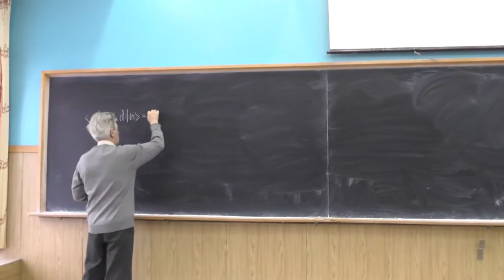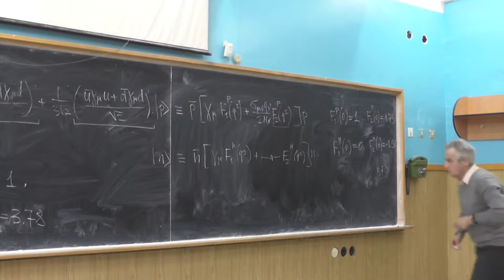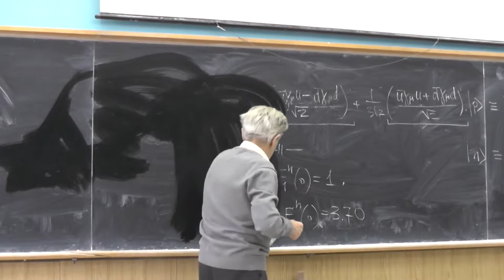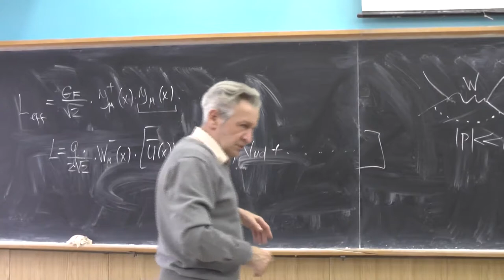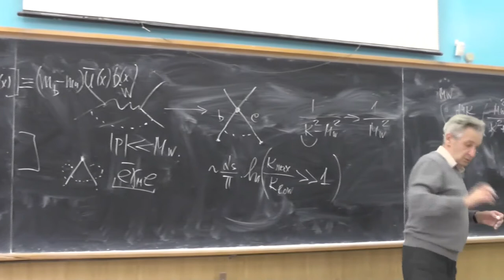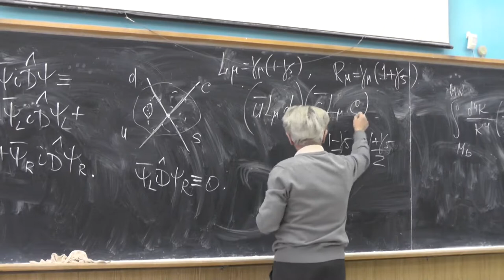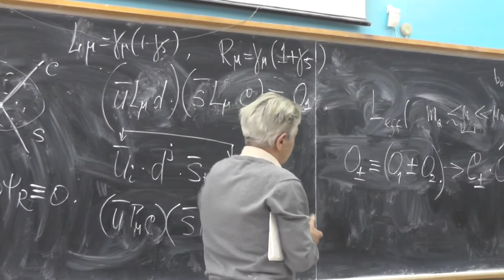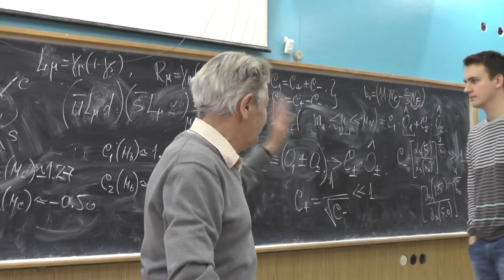Теория электрослабых взаимодействий. Профессор В. Л. Черняк. Лекция 14.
Экспериментальное и теоретическое значения g_{pi NN} и g_1(0).  Адронные матричные элементы электромагнитного тока по протону и нейтрону: электромагнитные формфакторы протона и нейтрона, связь этих формфакторов с f_1(0) и f_2(0).  Способы извлечения V_{ud}: бета-распад протона и ядерные распады (сверхразрешённые распады). Бета-распады гиперонов.  Распады с изменением странности, высокая точность SU(3) флейворной симметрии. Нелептонные слабые распады. Распад K^- → pi^-pi^0. Приближение факторизации. Распад B^- → pi^-pi^0. Приближение факторизации и поправки по Lambda_{QCD}/M_b.  Получение эффективного лагранжиана для нелептонных распадов. Учёт глюонных поправок в приближении ведущих логарифмов.  Операторное смешивание при перенормировке. Мультипликативно перенормируемые комбинации двух операторов эффективного лагранжиана.